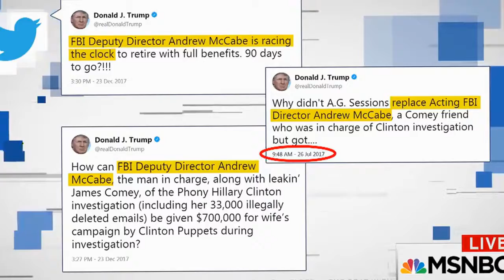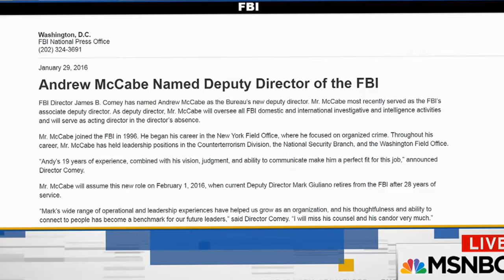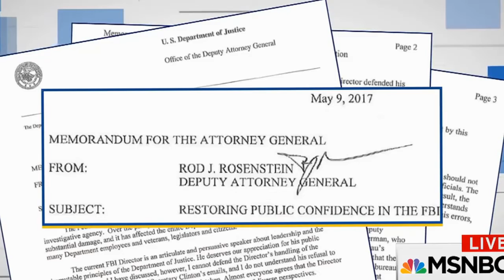Donald Trump Rattled By Explosive FBI Resignation Report | The Beat With Ari Melber | MSNBC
In the midst of an obstruction probe, Trump is under fire for an attempted FBI purge. FBI Director Christopher Wray reportedly threatened to resign over Trump’s partisan attempts to fire deputy director McCabe